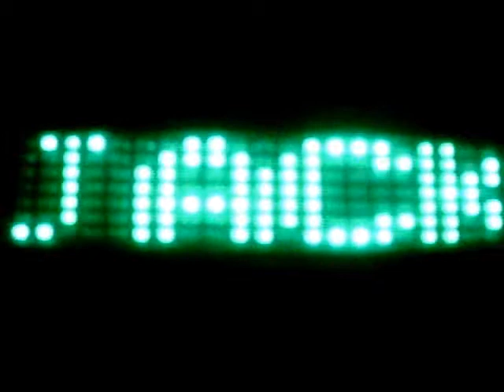Présentation Ceinture Fashion Led Vert Heart JacKing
Heart JacKing vous présente la ceinture fashion led vert Heart JacKing. Élue ceinture la plus fashion de l'année 2011 par les fans de la marque HJK, cette ceinture fashion ravira toutes les personnes à la pointe de monde fashion  soucieux de porter les dernières tendances comme l'est cette ceinture fashion led vert Heart JacKing !